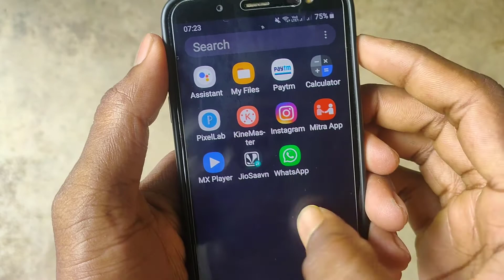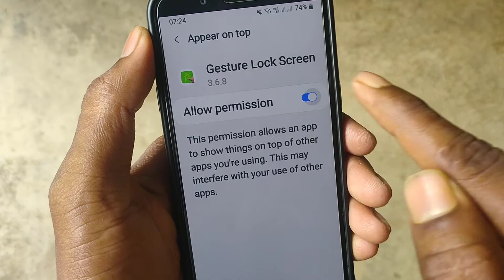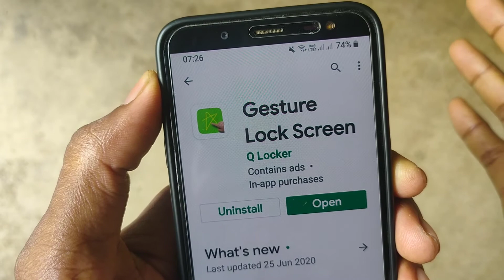इस Lock को खोलनेवाले का पसीना निकल जायेगा